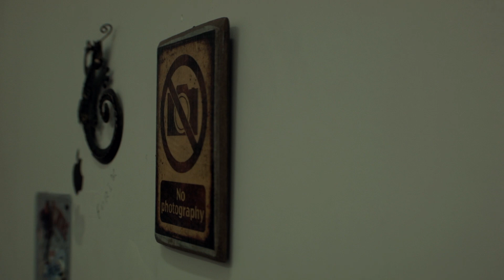Underwear catalogue studio shooting backstage, Alexander Forik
Alexander Forik Bts studio Underwear shooting